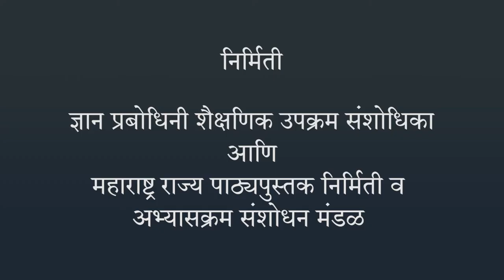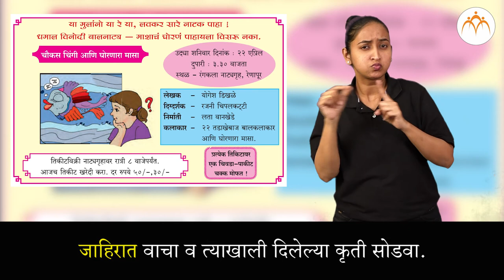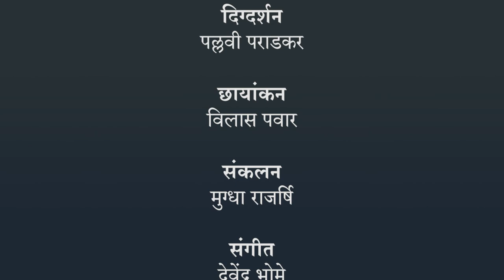आम्ही जाहिरात वाचतो | २ री मराठी | भारतीय सांकेतिक भाषेनुसार अध्ययन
आम्ही जाहिरात वाचतो, २ री मराठी, ISL Marathi language learning content, Class 2, Jnana Prabodhini, Maharashtra Board,